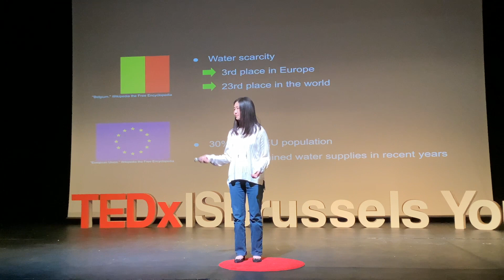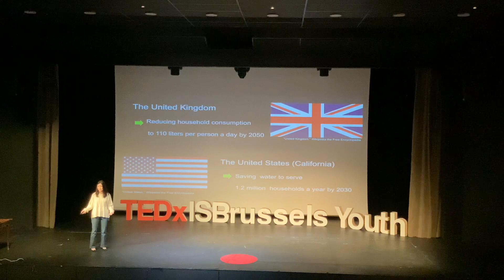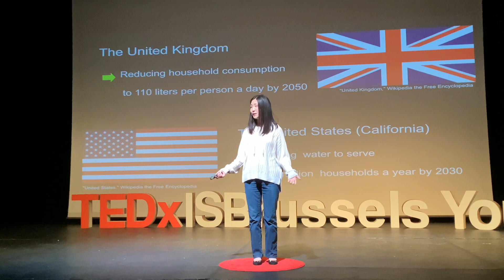Use water as if it's money | Soeun Olivia Park | TEDxIS Brussels Youth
Have you ever wondered if the Earth will ever run out of water? Soeun Olivia Park, will be presenting on the issue of water scarcity and what we can do about it. Soeun Olivia Park is a grade 11 student who attends an International school in Brussels. This talk was given at a TEDx event using the TED conference format but independently organized by a local community.